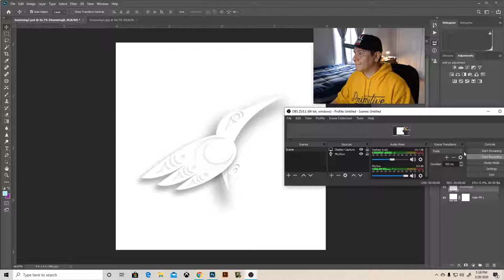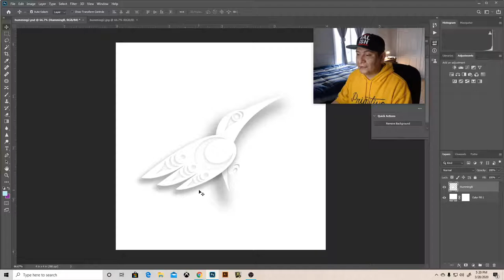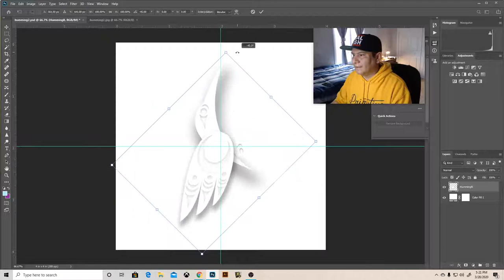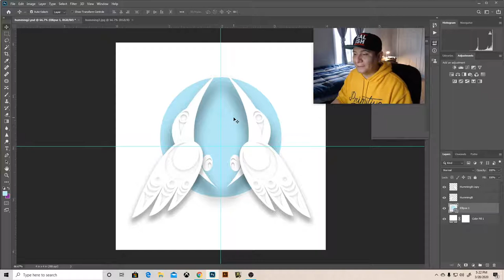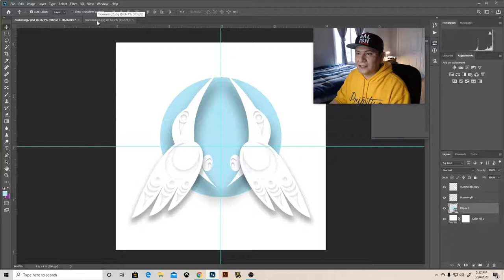Graphic Art Tutorial 1- Ovila Mailhot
Video 1: Learn some graphic design tips from Coast Salish graphic artist Ovi Mailhot. He uses Adobe Photoshop and Art Rage to create his designs. You can watch his videos on the “Graphic Design Tutorials” series here on vimeo.

Ovila is a Coast Salish graphic artist that wants to share a few basic tutorials for those interested in graphic art techniques that he has learnt over the years hopefully inspiring others to keep that creativity flowing.